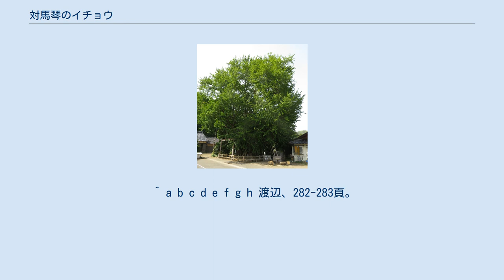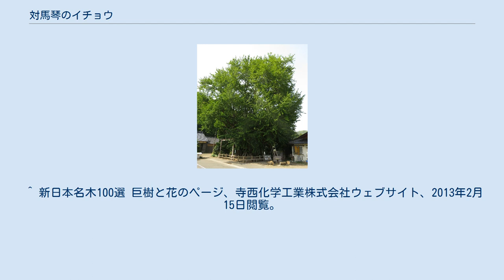対馬琴のイチョウ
対馬琴のイチョウ（つしまきんのイチョウ）は、長崎県対馬市上対馬町琴（きん）地区に生育するイチョウの巨木である。
単に「琴のイチョウ」（きんのイチョウ）または「琴の大イチョウ」（きんのおおイチョウ）とも呼ばれる。
推定の樹齢は1500年といわれ、「大陸から日本に伝わった初のイチョウ」などの伝承がある。
1961年（昭和36年）には、長崎県の天然記念物に指定されている。
 琴は、対馬北部の東海岸に位置する集落である。
古くから朝鮮半島との交流があり、大陸文化の入り口となっていた場所で、1471年（文明3年）に朝鮮で著された『海東諸国記』という書物に「四十余戸」と記載されている。
 対馬琴のイチョウは、曹洞宗に属する長松寺という寺の前に生育している 。
この木は雄株で推定の樹齢は1500年といい、そのため「日本最古のイチョウ」、「大陸から日本に伝わった初のイチョウ」との伝承がある。
古くから対馬全島に存在を知られていて、「琴のイチョウは対馬の親木、胴のまわりが三十と五尋」と対馬各地の地搗き唄で歌われていた。
 35尋という数値は過大であるが、よく目立つ木であり、1809年（文化6年）に書かれた『対馬記事』には「沖より見れば茂りて山のごとし」と記述されていた。
かつてのこの木は、幹周り12.5メートル、樹高は40メートルを測っていた。
カメラマンで巨木に関する著書のある高橋弘が2004年に測定したところ、樹高は23メートル、幹回りは13.3メートルの数値となっていた。
 1798年（寛政10年）には落雷に遭い、幹が裂けて焼け焦げ、中に空洞ができた。
この空洞には、近年まで稲荷の祠が祀られていた。
明治時代初期には、近くの民家の火災で延焼する難に遭った。
その後蘇生して樹高は40メートルにまで成長したが、1950年（昭和25年）9月の台風29号（キジア台風）によって主幹が折れた。
度重なる災害にもかかわらず樹勢は盛んで、とりわけ健全な東側の幹からは「乳根」を垂らしているほどである。
地元の人々もこの木を大切にしていて、かつて琴小学校と琴中学校（ともに1993年閉校）は、「イチョウ」を校章にしていた。
 対馬琴のイチョウは、1961年（昭和36年）11月24日に長崎県の天然記念物に指定された。
1990年（平成2年）に開催された「国際花と緑の博覧会」に合わせて企画された「新日本名木100選」では、長崎県から「奈良尾のアコウ」（長崎県南松浦郡新上五島町、国の天然記念物）とともに選定されている。
 ^ a b c d e f g h i j k l m 『新日本名木100選』、194-195頁。
 ^ a b c d e f g h 渡辺、282-283頁。
 ^ a b c d e 琴のイチョウ 日本の巨樹・巨木 高橋弘ウェブサイト、2013年3月24日閲覧。
 ^ a b 牧野、88-89頁。
 ^ a b c d e 長崎県の文化財 対馬琴のイチョウ 長崎県ウェブサイト、2013年3月24日閲覧。
 ^ a b 対馬の文化/県指定文化財/天然記念物 対馬ポータルサイト（対馬新聞社）、2013年3月24日閲覧。
 ^ 長崎県のお寺一覧 2013年3月24日閲覧。
 ^ a b c 琴の大銀杏 長崎観光ポータルサイトながさき旅ネット（長崎県観光連盟 長崎県企画振興部文化観光物産局観光振興課）、2013年3月24日閲覧。
 ^ 35尋は、約64.00800メートル。
 ^ a b c d 上対馬町 琴の大銀杏 上対馬の観光名所、2013年3月24日閲覧。
 ^ 記念物 対馬市オフィシャルホームページ、2013年3月24日閲覧。
 ^ 『新日本名木100選』、192-195頁。
 ^ 『新日本名木100選』、9頁。
 ^ 新日本名木100選 巨樹と花のページ、寺西化学工業株式会社ウェブサイト、2013年2月15日閲覧。